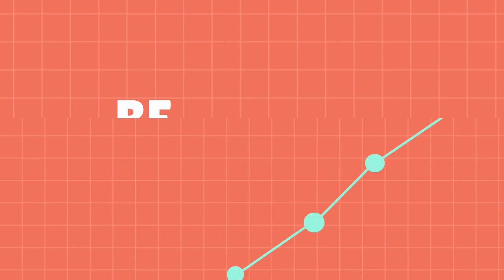What Is Globalization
Globalization is the process of growing, developing and expanding the business, services and technologies across the globe. It is the expansion of various businesses to the global markets. Countries are coming together as one big global economy.  It refers to international trade being less obstructed by national borders. In the recent years, the process of globalisation has accelerated exponentially. This is because of various reasons such as improved trade, increased labour and capital mobility and improved technology.